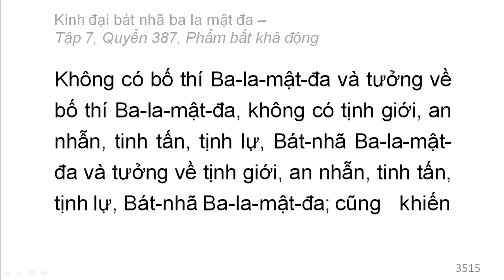Quyển 387: Kinh đại bát nhã ba la mật đa - Phẩm bất khả động (rất hay) (387/600) (13)